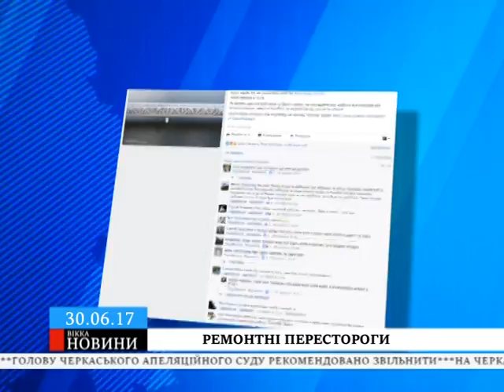На черкаській дамбі готуються до цілодобового ремонту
Через низку скарг від містян можновладець зібрав позачергову нараду